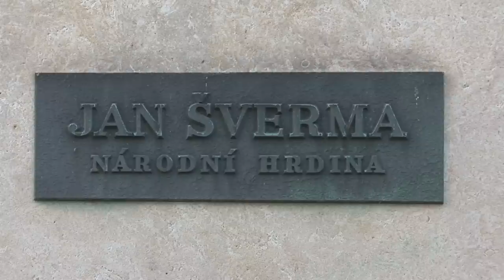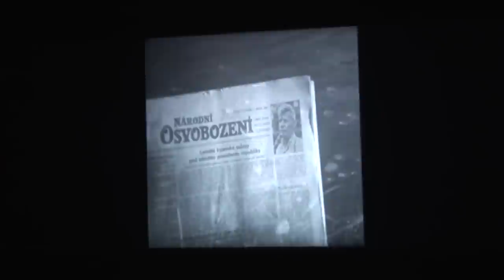Panelová diskuze historiků o Janu Švermovi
Pozvání na netradiční akci přijal Zdeněk Doskočil z Historického ústavu Akademie věd ČR, senátor a historik Jaromír Jermář, Stanislav Kokoška z Ústavu pro soudobé dějiny Akademie věd ČR, Jiří Křesťan z Národního archivu ČR a Jakub Rákosník z Ústavu hospodářských a sociálních dějin Filozofické fakulty Univerzity Karlovy.